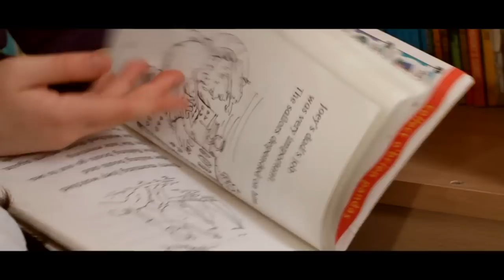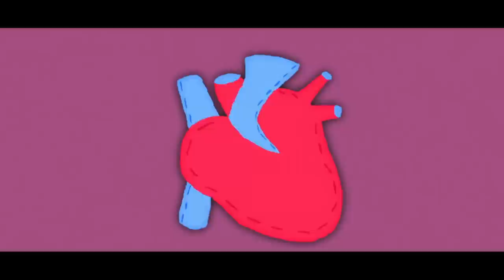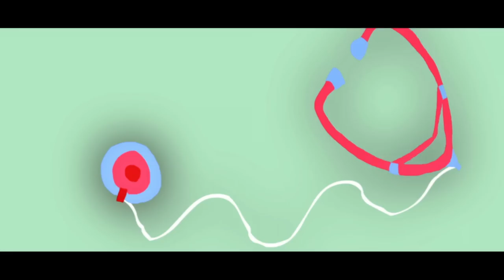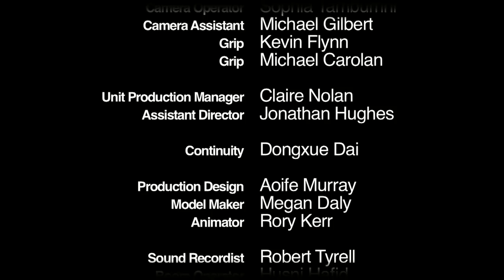Breaking Ground _IADT/UCD Short 2012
SYNOPSIS
In a classroom, with the summer sun beating through the window, a number of children are playing on their own, each keeping to their respective activities. Drawing; building blocks; toy cars, each child keeps to himself.
We break away from the classroom to an animation, illustrating existing example of multidisciplinary science projects and collaborations between totally different words within the scientific community, each with huge success.
Back in the classroom, one child breaks the trend. Crossing the room, he rallies up troops and together they build the greatest wooden block city ever constructed, using skills from all different areas of infancy.

COLLABORATION
The film stems from a collaboration with Prof. Scott Rickard at UCD's Complex and Adaptive Systems Laboratory (CASL) who focuses on dynamic interdisciplinary research community advancing scientific knowledge through mathematics and computation. Director at UCD Earth Institute, Prof Chris Bean and Cardiologist at Saint Vincent's Hospital, Doctor Martin Quinn, are in large part to thank for the making of this film.